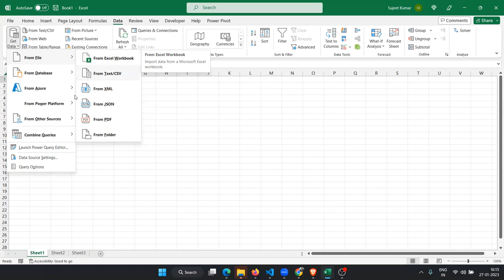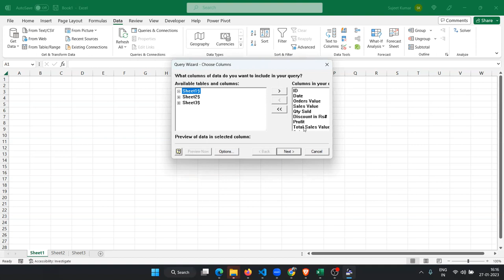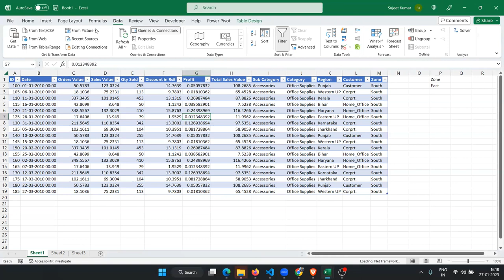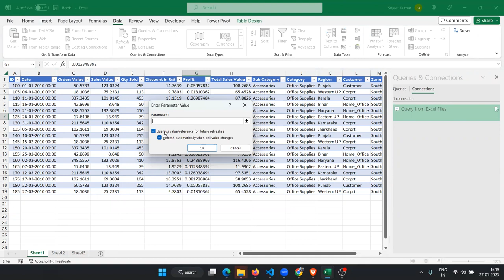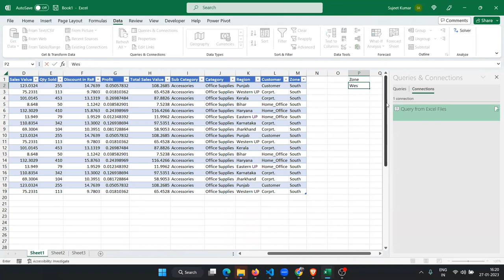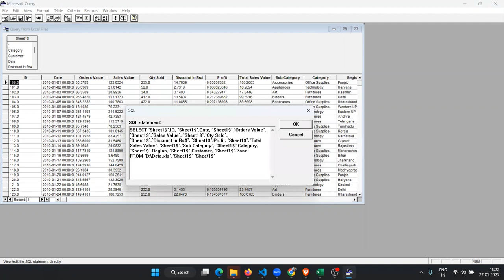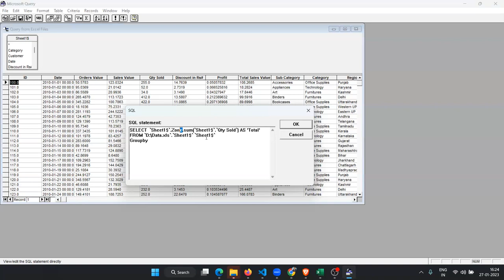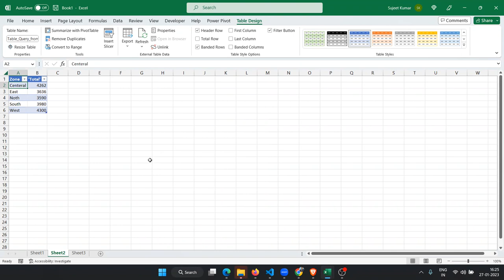Microsoft Query in Excel 2021 in Hindi by Sujeet Sir